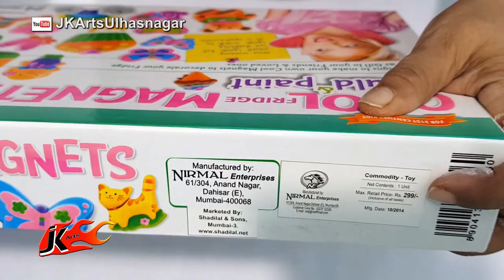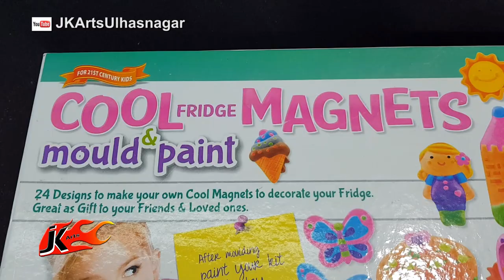Mould & Paint Fridge MAGNETS | Unboxing | JK Arts 1674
Samsung Galaxy A50
Canon EOS 700D 18MP Digital SLR
Blue Microphones Yeti Pro
Boya Condenser Mic
Green BackDrop Background
Studio wallpaper

HAPPY CRAFTING :)